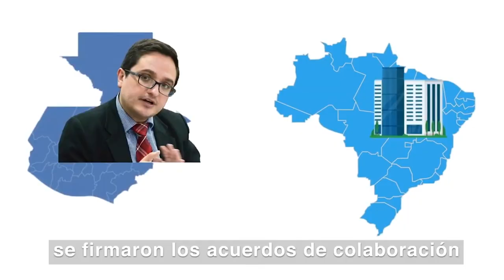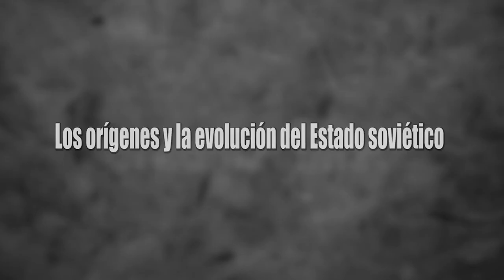Los jovenes olvidan su pasado, Video-columna de Fernardo Castillo Herrarte